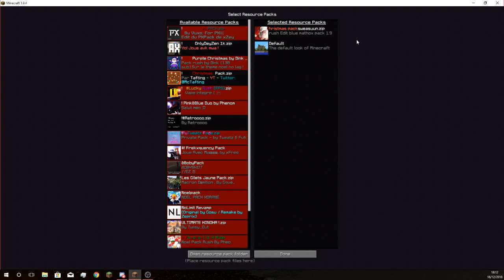TOP 3 DES PACKS RUSH POUR NOËL EN 2018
¤ Nos setup :

Altow:

Pc Portable : Acer Nitro 5 AN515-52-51YZ
Micro : Klim Voice (rouge) / Logitech G430
Casque : écouteurs Sony / Logitech G430
Souris : Logitech G402 Prodigy
Tapis de Souris : Memphis (mon chien)
Clavier : Klim Lightning
Processeur : Intel Core i5-8300H
Carte graphique : nVidia GeForce GTX 1050 + Intel UHD Graphics 630
Écran : PC Portable (15,6") et Iiyama G-Master GE2488HS (24")

TommyMotMot:

Pc Portable : Asus
Micro-Casque : Klim Impact (Bird-UM1 à Noël)
Souris : Klim Skill (Logitech G502 à Noël)
Tapis de Souris : Aukey XXL / Frigiel et Fluffy
Clavier : Razer Deathstalker Chroma RGB
Processeur : Intel Core i5 7***U
Carte graphique : Intel HD Graphics 5500
Écran: PC Portable (17,5") et Asus VX24AH (27")

¤ Nous contacter ¤

 Altow :
(mais j'y vais jamais xd)

Altow :
Altow#1328

TommyMotMot :
Tommy#1089

¤ Serveur :
- Funcraft.net
- bzz.beyserv.net

¤Version / Mod :

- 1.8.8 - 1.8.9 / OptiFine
- 1.9.4 / PxMod et autres :)